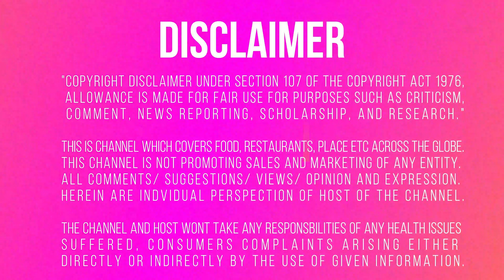Most Famous Banke Bihari Samose Wale | Delhi's Best समोसा in Paharganj | Best Delhi Street Food!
Delhi mein Banke Bihari ke agar SAMOSE aur GULAB JAMUN nahin khae to abhin Delhi ke best street food abhi shuru nahi huya hain. Samose har Indian street food ke pehchaaan hain. Pure bharat varsh mei Samose billion dollar tak bikte hain.

This spot in Paharganj is certainly a perfect example of how s street food joint should be.

Place         : Banke Bihari samose Wale
Location   : Paharganj, New Delhi
Tasted      : Aloo Samosa and Gulab Jamun
Cost          : 17 Rs. a plate each

ABOUT DILLI MASTI
My name is Jasdeep Kaur a foodie by passion. I love exploring and learning about cuisines and cultures. Through this channel, I will be traveling across INDIA to document and experience the most amazing Street Food of India and bring to you the TASTE of India through my VIDEOS!